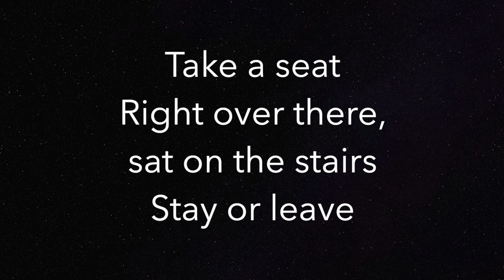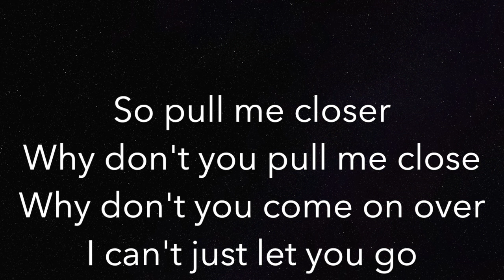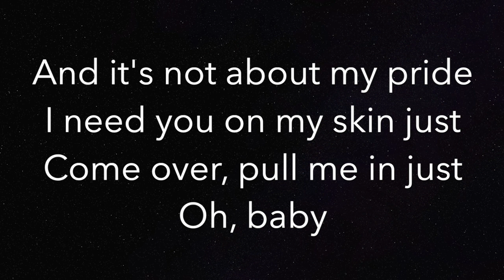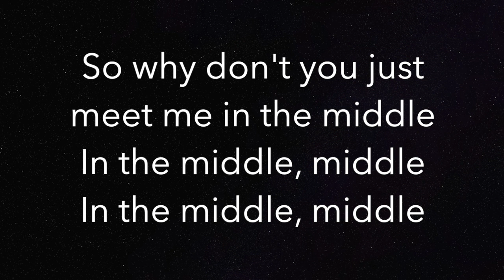The Middle - Zedd, Grey ft. Maren Morris - Piano Karaoke Instrumental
Piano Karaoke Instrumental for "The Middle" by Zedd, Grey ft. Maren Morris